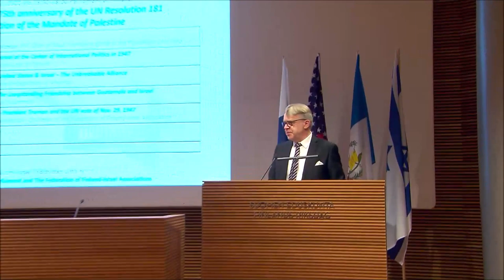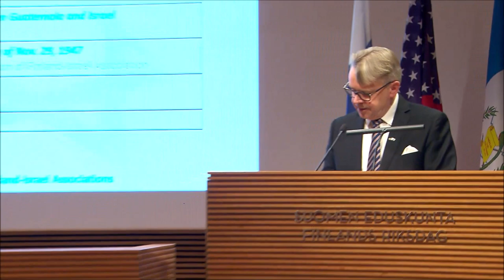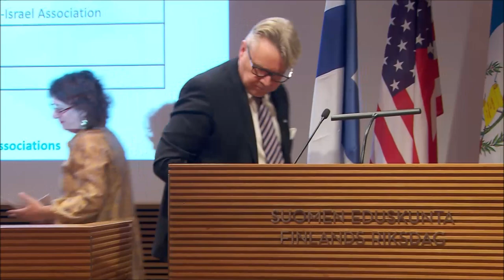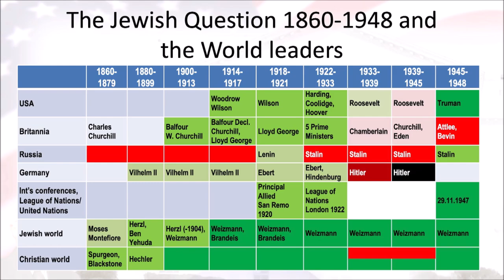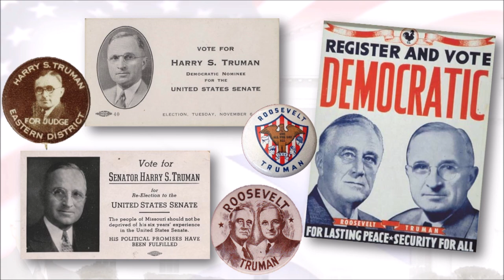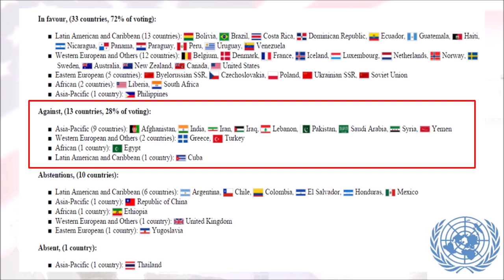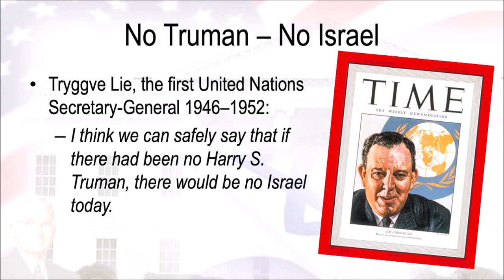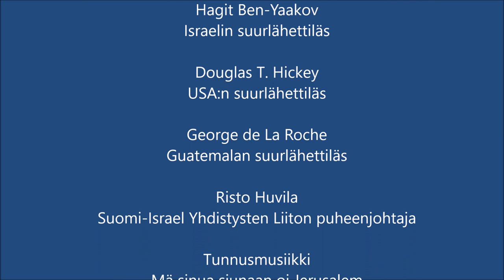Miksi juuri Israel? osa 13 Palestiinan jakopäätös YK:ssa 1947 teemaseminaari eduskunnassa 29.11.2022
Kahden valtion ratkaisuun tähdänneestä  Palestiinan alueen jakopäätöksestä eli YK:n päätöslauselman 181 hyväksymisestä tuli 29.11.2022 kuluneeksi tasan 75 vuotta. Tilaisuutta juhlistettiin eduskunnassa pidetyllä teemaseminaarilla, jota isännöi kansanedustaja ja eduskunnan Israel-ystävyysryhmän puheenjohtaja Peter Östman ja jossa puhuivat Israelin suurlähettiläs Hagit Ben-Yaakov (10:03), USA:n suurlähettiläs Douglas T. Hickey (17:13), Guatemalan suurlähettiläs George de La Roche (27:37), sekä Suomi-Israel Yhdistysten Liiton puheenjohtaja Risto Huvila (36:12).

Pääset ao. puhujan kohdalle klikkaamalla nimen perässä olevaa aikakoodia. Ohjelmassa on suomenkielinen tekstitys.

Seminaarin järjestäjinä olivat Eduskunnan Israel-ystävyysryhmä sekä Suomi-Israel Yhdistysten Liitto ry.